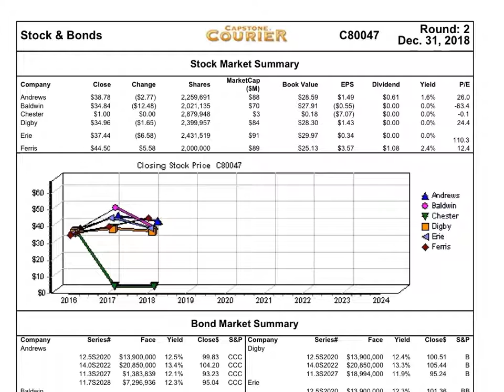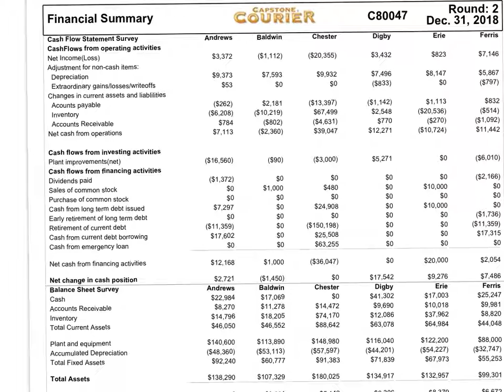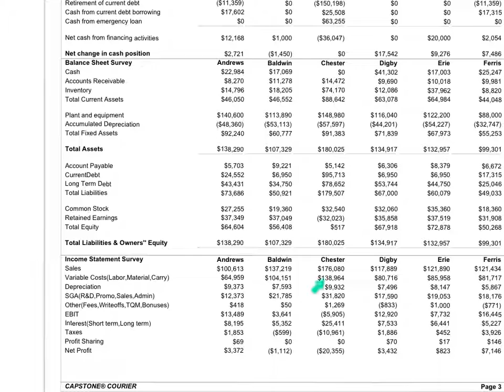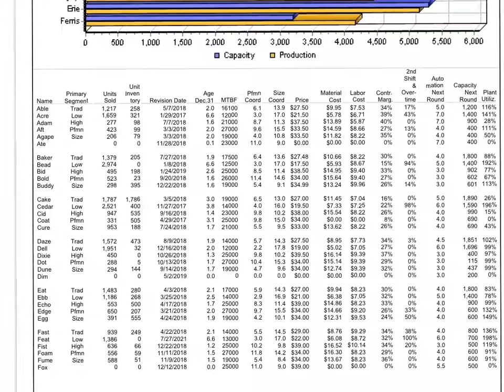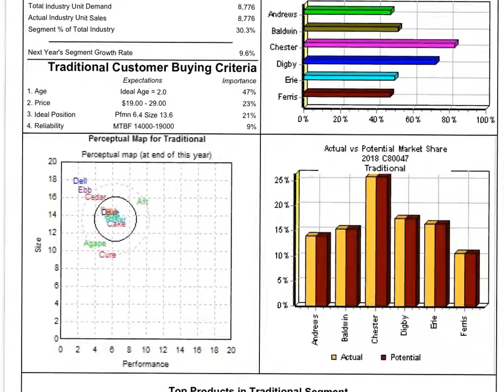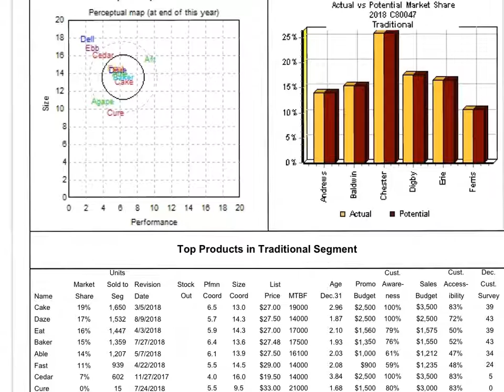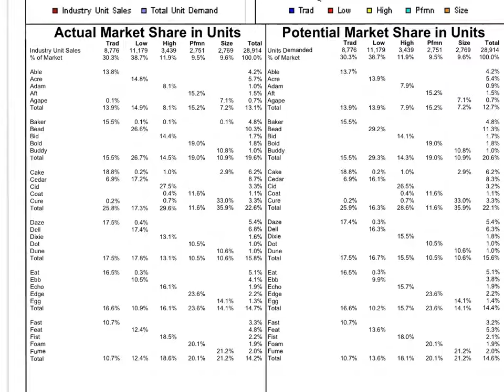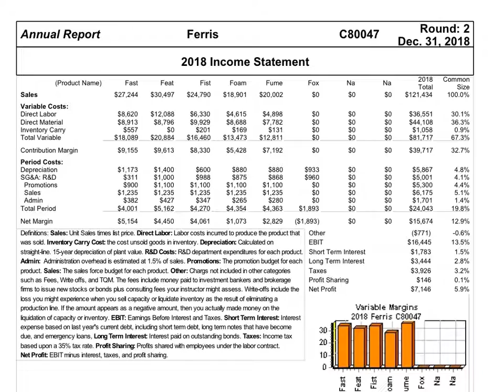Capsim simulation practice round evaluation